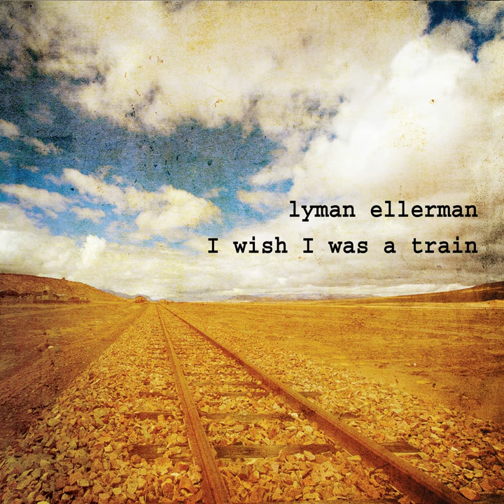Bigger Plans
Bigger Plans · Lyman Ellerman

I Wish I Was a Train